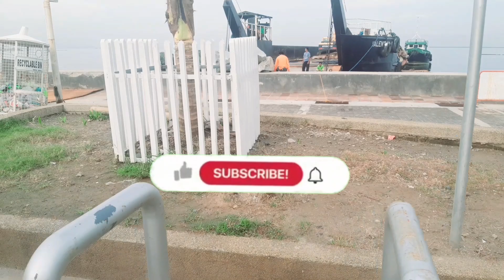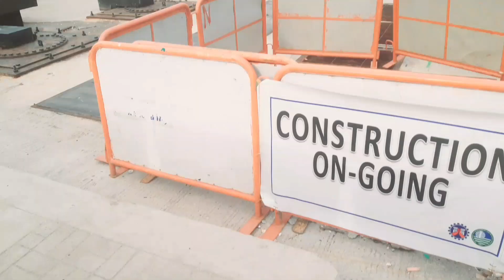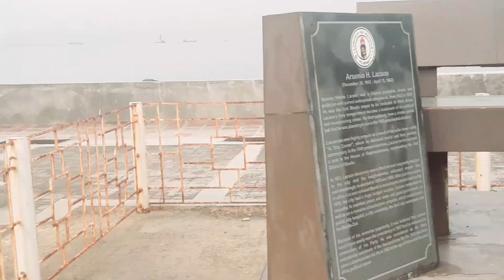MANILA BAY UPDATE TODAY/AUGUST 14 2021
DOLOMITEWHITEsandupdate